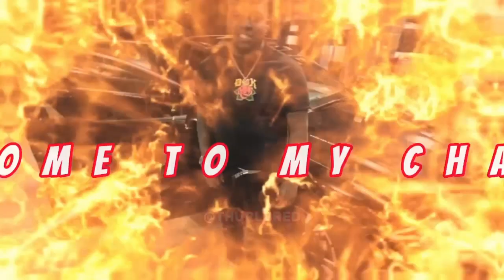2 KILLERS vs 8 SURVIVORS in Dead by Daylight - Can We Survive?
Join us in this thrilling Dead by Daylight gameplay as we take on the ultimate challenge: 2 KILLERS vs 8 SURVIVORS! In this video, watch as our team of survivors strategizes and collaborates to outsmart two relentless killers. Will we be able to escape the clutches of death, or will we fall victim to the deadly duo?

Experience the intense moments, heart-pounding chases, and clever tactics as we attempt to survive against the odds. Can teamwork and cunning prevail in this asymmetrical horror game? Tune in to find out!
thank you too @Jermayyne @dezrrae @zumar ( twitch), @JokezSmhokez ( twitch) , @theecoconut ( twitch) @kaylenbell_ ( twitch)